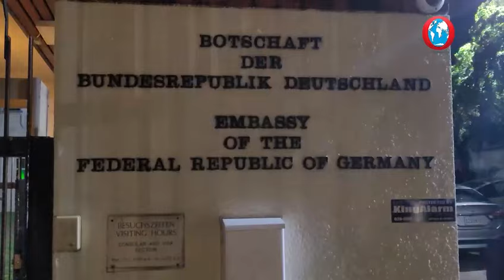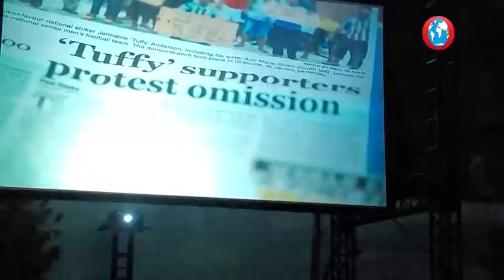Reggae Boyz Documentary premieres